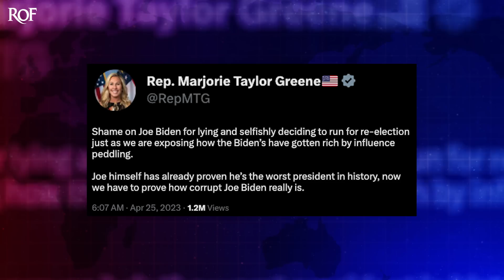Marjorie Taylor Greene Has A Meltdown After Biden Calls Her Out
While announcing his official campaign for reelection this week, President Biden took a solid swipe at Marjorie Taylor Greene, calling her out by name for her extremism. This didn't sit well with Greene, and she launched a full blown temper tantrum on Twitter, lying her way through a series of tweets even though everything that Biden said about her and the Republican Party was true. Ring of Fire's Farron Cousins discusses her reaction.

President Biden officially launched his reelection campaign this week announcing that yes, he is running for president again in 2024. And in the announcement video, he took some shots at the Republican party over their horrible and extremist policy positions, including, but not limited to their attempts to cut Social security, the book bands, the, uh, what else was it telling people who they can love dictating what healthcare decisions women are allowed to make, and, uh, cutting taxes for the wealthy. All of thing. All things that, by the way, are 100% true. Those are all things Republicans have attempted to do just this year.

But while they were listing in that video, all of the horrible things that Republicans have done, again, just this year, they showed images of different Republicans. They showed Matt Gates, they showed Kevin McCarthy, they showed Ron DeSantis, and then at the end they showed Marjorie Taylor Green from this year's State of the Union address and her weird fur coat thing, shouting liar at President Biden as he was addressing the nation. And Marjorie Taylor Green took this personally. You know, how dare you show the world what I am. So she gets on Twitter and here is just a portion of what she had to say. Republicans have zero plans to cut Social Security. All right, well, that's a lie. Republicans have been trying to cut Social Security folks for more than 20 years. In the 2004 election, George W. Bush ran on the platform of privatizing social security. Paul Ryan, as Speaker of the house, wanted to cut Social Security up until just a couple weeks ago.

Rick Scott had it part of his plan to sunset Social Security in Medicare, forcing them to be reapproved every five years under different terms, which would mean we're going to cut them. So your first statement, Marjorie, is an absolute lie. Not only is it something the current incarnation of the Republican party wants to do, it's something that the evolution of the Republican Party has been trying to do for 20 years, and then she continues and gets real dumb with it. Shame on Joe Biden for lying and selfishly deciding to run for reelection. Just as we are exposing how the Bidens have gotten rich by influence. Ping Joe himself has already proven he's the worst president in history. Now we have to prove how corrupt Joe Biden really is. Oh, so, so you don't actually have the information on how corrupt he is, like you're saying like, oh, he's so corrupt now we just, we just have to prove it. Um, nope. Kind of sounds like you don't have anything to back that up unless you wanna reveal more confidential information that you basically stole from the US government.

I mean, you know, there's still potential legal ramifications from you doing that last week. So if you wanna do that, by all means, go ahead and do it. We're all listening, Marjorie, we're waiting. Show us the evidence. Not gonna hurt my feelings. If you somehow prove that President Biden broke the law, if he broke the law, hold 'em accountable. I'm okay with that. I'm also fairly certain that President Biden has not broken the law. He's done things I disagree with. Is he the worst president in history? Not even close. No, absolutely not. He's not. Has he broken the law? Not as far as I've seen. And if he did go ahead and prosecute him, I'm not gonna lose any sleep at night over that.